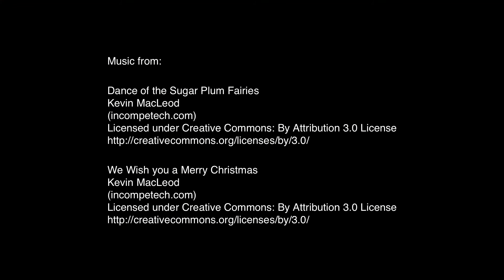A Life Support Christmas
The gang gets together to spread their Christmas cheer.

The first season of ensemble comedy series LIFE SUPPORT follows a group of misfit EMT students as they try to navigate schoolwork, friends, and what the hell they want to do with their lives.